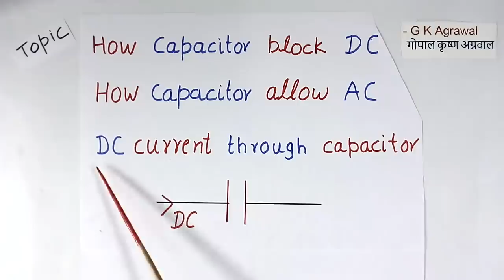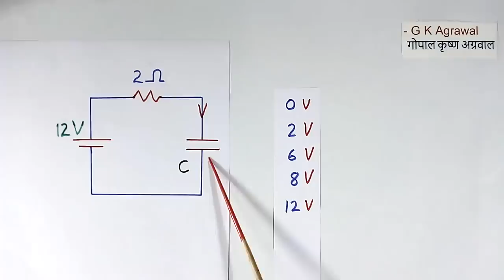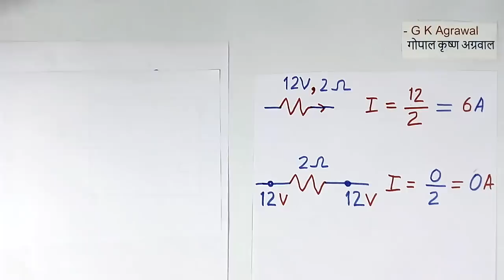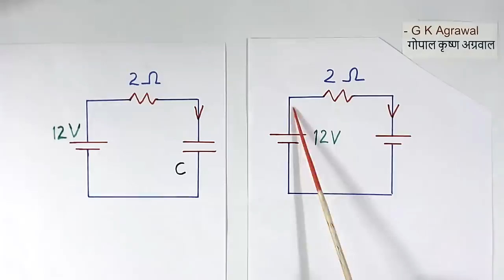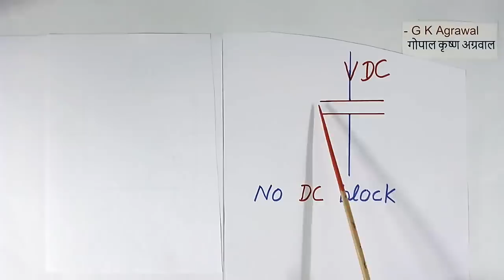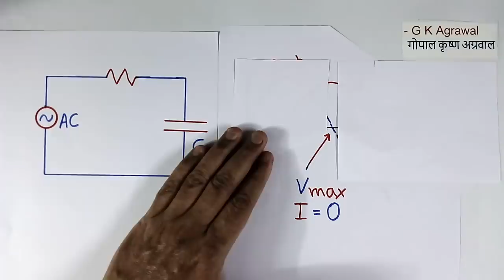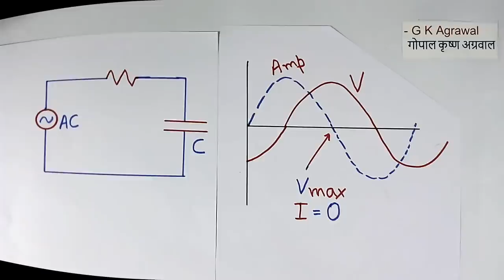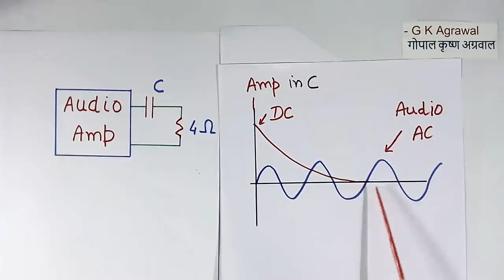How Capacitor (not) blocks DC, passes AC current (Hindi)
I explain, how a capacitor (not) blocks DC and passes AC current, in this video in Hindi. You also learn the audio amp capacitor block concept. The capacitor passes DC current during capacitor charging and current flows stop only after the capacitor is fully charged. However, Direct current DC current can be passed through a capacitor for a long time during capacitor charging and alternative current AC can pass the capacitor always. The capacitor allows AC or DC and capacitor current in DC vs AC circuit is also explained with examples diagram. An educational tutorial on electrical engineering and electronics engineering, video 353 by G K Agrawal in Hindi. The lecture is given by a person with circuit design and industrial experience.

Further, the calculation of the charging current amperes in the capacitor during the starting and end of the charging is explained using ohms law.

00:00 - How capacitor block DC
00:17 - DC current through a capacitor
01:37 - DC current calculation
07:02 - No DC block by Capacitor
08:54 - How Capacitor allows AC current
09:54 - Current at maximum voltage
11:44 - Capacitor in audio amplifier speaker
12:38 - DC current in the speaker

So you learned, how does capacitor block dc and not ac; and capacitor block DC in Hindi in this GK Agrawal electrical video in Hindi.